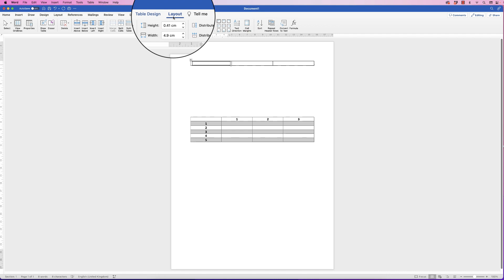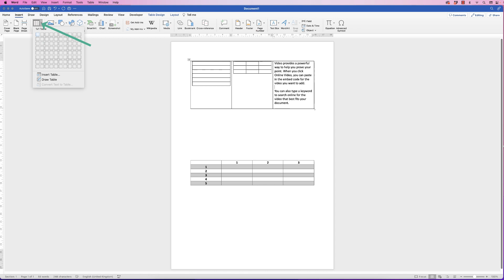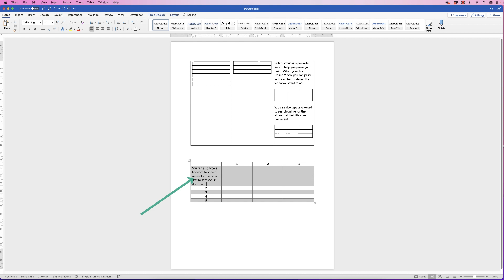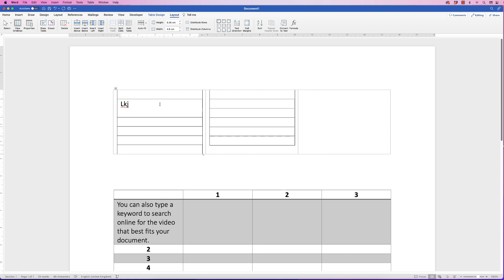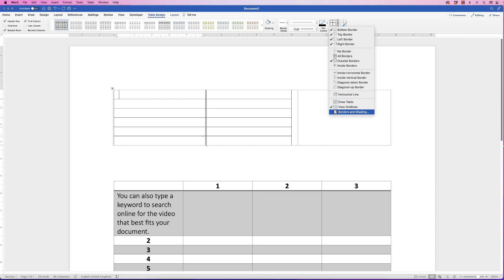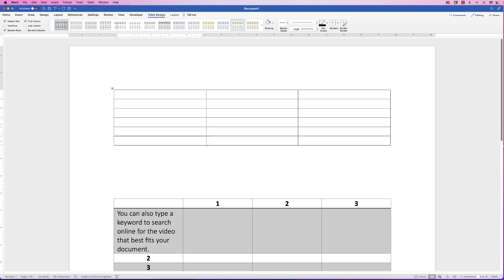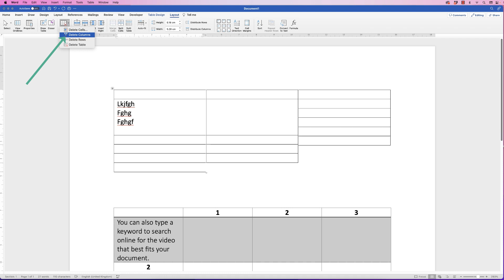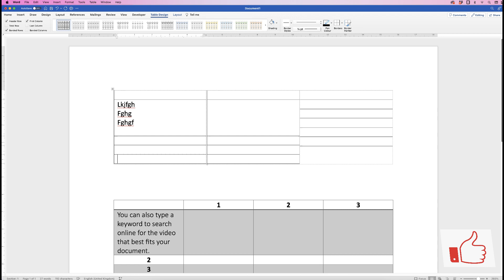Insert a table into a table in word | Nesting Tables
Are you struggling with inserting a table within a table in Microsoft Word? Look no further! In this tutorial, we'll guide you through the step-by-step process of inserting a table within an existing table.

We'll cover everything from selecting the appropriate cells, to adjusting the borders and shading, and ensuring that the nested table is properly aligned. With this tutorial, you'll be able to easily create complex and visually appealing tables that will impress your colleagues and clients.

Whether you're a beginner or a seasoned Microsoft Word user, this tutorial is perfect for anyone who wants to improve their table creation skills. So grab your computer and get ready to learn how to insert a table within a table in Microsoft Word!

UK 🇬🇧

🖱 Mouse - Wacom Pen

US 🇺🇸

🖱Mouse - Wacom Pen